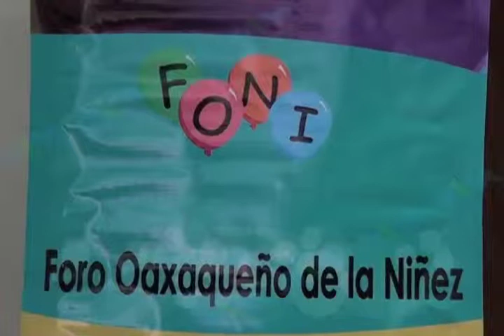Conferencia FONI (mvm televisión)